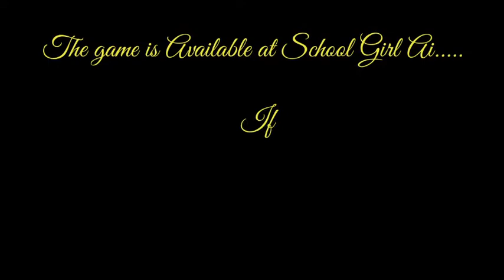School Girl AI "Trust Game".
This game only available in School Girl AI.
How to play:Need to wait until the host make the server.